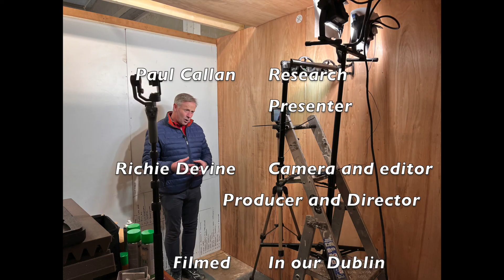This Weeks MotorZen News 4 May 2022 Week 17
This weeks Irish automotive News

MotorZen is an Irish startup digital media company owned and run by Paul Callan and Richie Devine.
Paul is the Presenter and researcher on the show while Richie is the Production co-ordinator, filming and editing the show in our Automotive studio workshop in Dublin.
The News show is specifically targeted at bringing you the latest automotive news from here in Ireland and in the UK, with some story coverage from around the world.